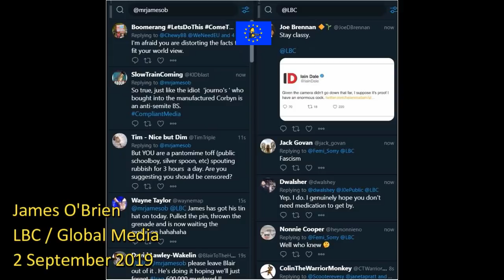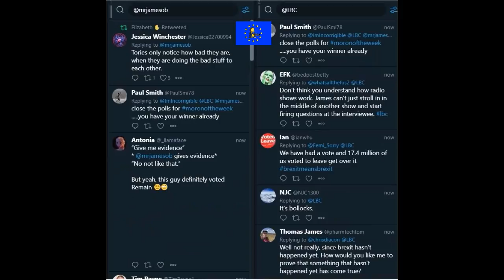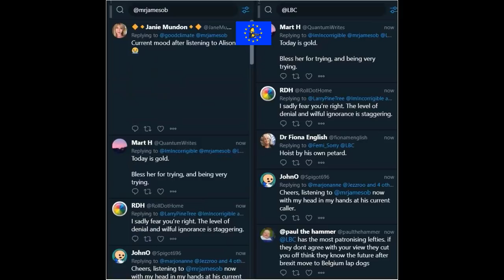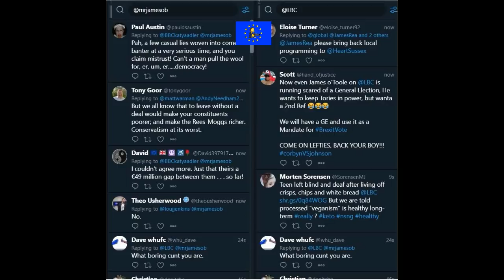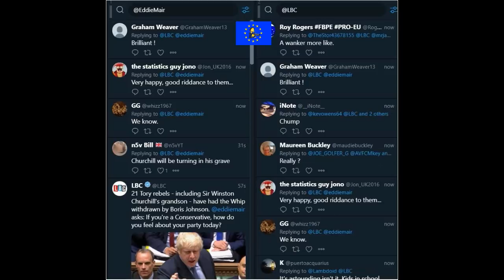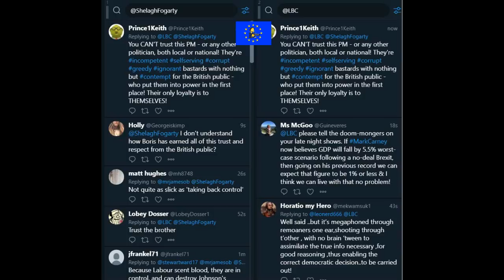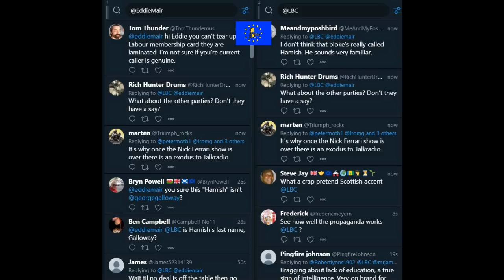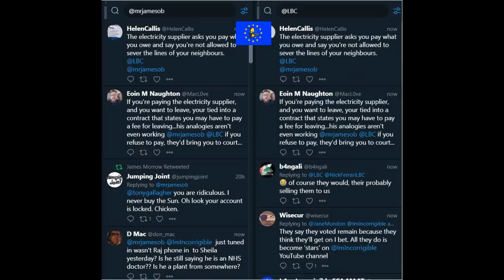Moron of the Week: Boris Johnson's moron army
James O'Brien, Eddie Mair, Shelagh Fogarty 2-6 September 2019